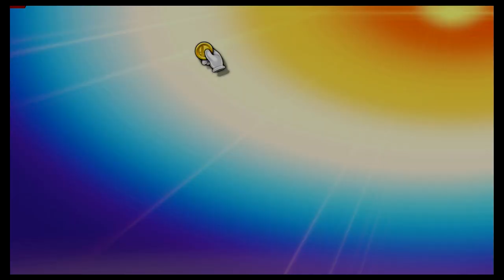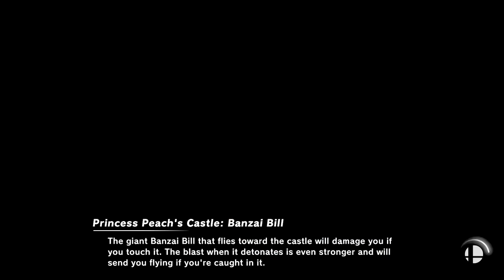Super Smash Bros Ultimate Amiibo Fights – Request #19862 4 team battle at Princess Peach's Castle